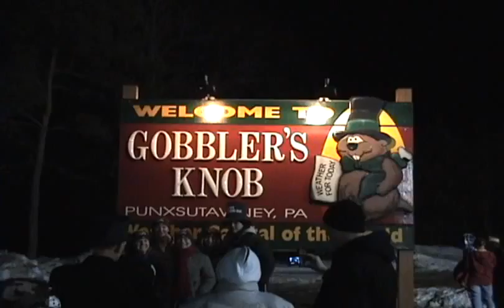hog day 2009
Groundhog day  2009  what a great time